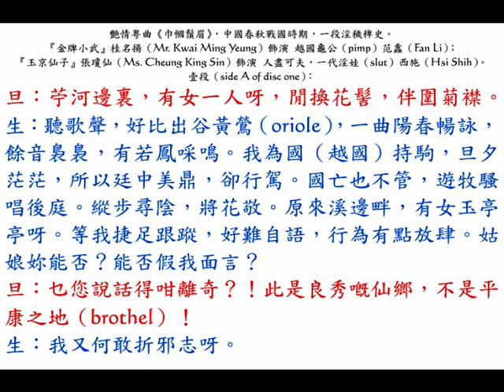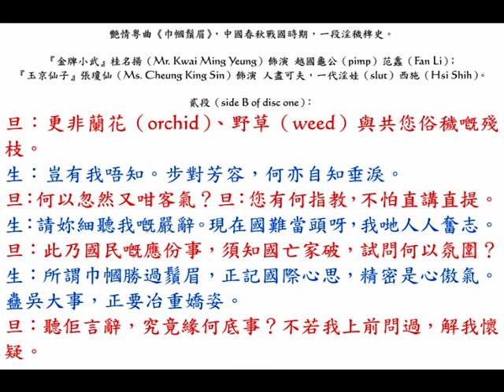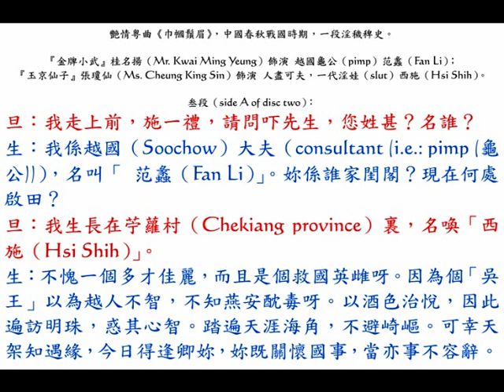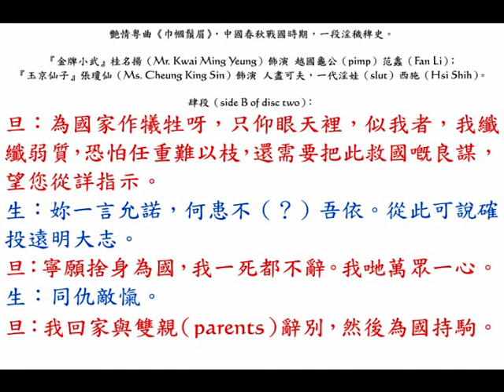崔慕白、張瓊仙《巾幗鬚眉》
艷情廣府粵曲（erotic Cantonese opera song）《巾幗鬚眉》兩張留聲唱片（two gramophone records），中國春秋戰國時期，一段淫穢稗史。

（生）崔慕白（Mr. Tsui Mo Pak）模仿『金牌小武』桂名揚（Mr. Kwai Ming Yeung）之聲腔，飾演 越國（Soochow）下流龜公（ignominious pimp）范蠡（Fan Li）；
（旦）『玉京仙子』張瓊仙（Ms. Cheung King Sin）飾演 人盡可夫，一代淫娃（lewd slut）西施（Hsi Shih）。

壹段（side A of disc one）：
（花旦唱小曲《雨打芭蕉》）苧蘿村裏，有女一人呀，浣紗溪畔，洗俗塵。
（小生唱中板）聽歌聲，好比出谷黃鶯（oriole），一曲陽春唱詠，餘音裊裊，有若鳳哀鳴。我為國（越國）馳駒，旦夕徬徨，所以萍蹤靡定，卻恨她，國亡也不管，猶復騷唱後庭。
（小生唱滾花）縱步尋音，穿花徑。原來溪邊畔，有女玉立亭亭呀。
（小生唱二簧）等我躡足跟蹤，步難自己，行為有點放恣。姑娘妳能否？能否假我面兒？
（花旦唱序）乜您說話得咁離奇？！此是良秀嘅村鄉，不是平康之地（brothel）！
（小生唱序）我又何敢涉邪思呀。

貳段（side B of disc one）。
（花旦唱序）更非閒花、野草（weed）與共俗卉嘅殘枝。
（小生唱序）豈有我唔知。冒瀆芳容，我亦自知罪戾。
（花旦唱序）何以忽然又咁客氣？您有何指教，不怕直講直提。
（小生唱序）請妳細聽我嘅言辭。現在國難當頭呀，我哋人人奮志。
（花旦唱序）此乃國民嘅應份事，須知國亡家破，試問何以生為？
（小生唱序）所謂巾幗勝過鬚眉，妳既國勢深知，請勿自甘暴棄。沼吳大事，正要借重嬌姿。
（花旦唱滾花）聽佢言辭，究竟緣何底事？不若我上前問過，解我懷疑。

叁段（side A of disc two）：
（花旦唱中板三腳凳）我走上前，施一禮，請問吓先生，您姓甚？名誰？
（小生唱中板三腳凳）我係越國（Soochow）大夫（consultant (i.e.: pimp (龜公))），名叫「 范蠡（Fan Li）」。妳係誰家閨閣？現在何處棲遲？
（花旦唱半截梆子慢板）我生長在苧蘿村（Chekiang province）裏，名喚「西施（Hsi Shih）」。
（小生唱半截梆子慢板）不愧一個多才佳麗，而且是個救國英雌呀。
（小生轉唱反線中板）因為個「吳王」以為越人不智，不知宴安鴆毒呀。以酒色自娛，因此遍訪名姝，惑其心智。踏遍天涯海角，不避崎嶇。可幸天假之遇緣，今日得逢卿妳，妳既關懷國事，當亦義不容辭。

肆段（side B of disc two）：
（花旦唱反線二簧慢板）為國家作犧牲呀，豈讓男兒專美，只可惜，我纖纖弱質，恐怕任重難以支，還須要把此救國嘅良謀。
（花旦轉唱正線二簧慢板）望您從詳指示。
（小生唱正線二簧慢板）得妳一言允諾，何患不滅吳師。從此可雪國恨，完成大事。
（花旦唱正線二簧慢板）寧願捨身為國，我一死都不辭。我哋萬眾一心。
（小生唱滾花）同仇敵愾。
（花旦唱滾花）我回家與雙親（parents）辭別，然後為國馳駒。